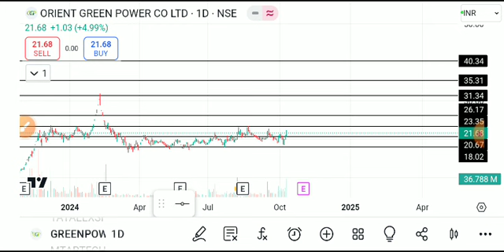orient green power share latest news today, orient green power share analysis, orient green share